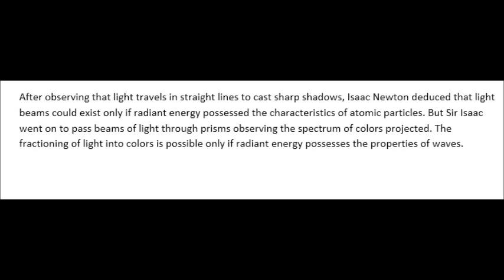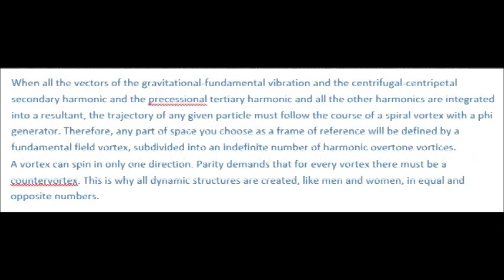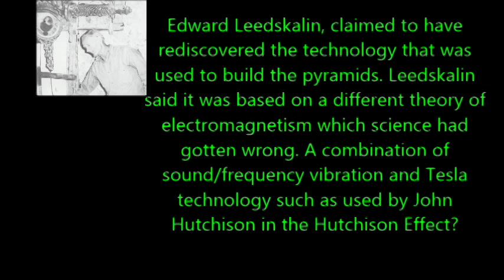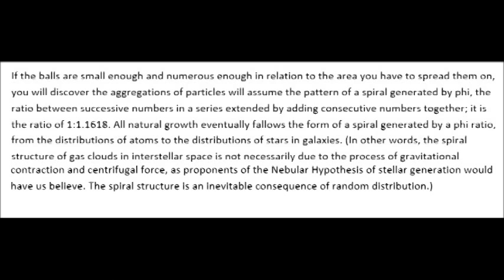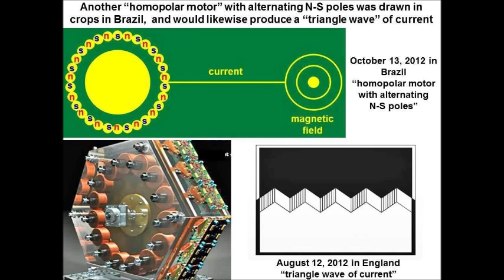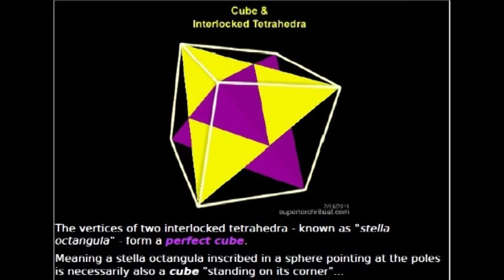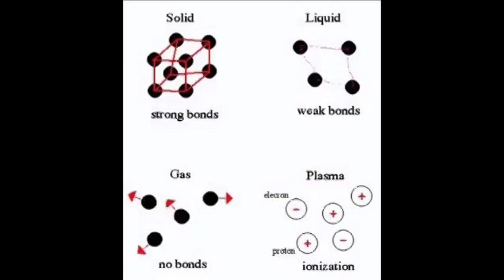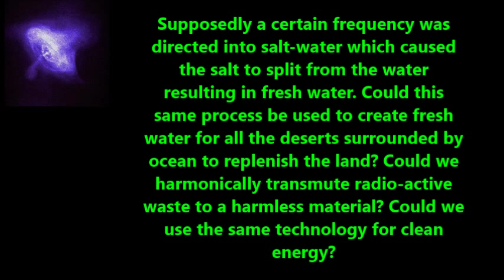Transmutation of Radio-Activity and Levitation Antigravity Technology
By understanding the geometry of space time and the laws that govern it, could we harmonically transmute radio activity by sound and electromagnetism by restructuring the radioactive waste to another more stable non-radio active compound by forcing them into a more stable molecular bond. Find resonant frequency of radio active particle? Possibly by tuning the unstable radio active particles by introducing either more male or female tone to balance it into a harmless balanced 3rd frequency vibration, disarming the damaging frequency by providing the extra harmony needed like two intersecting isotropic vector matrix's balancing each other out and creating a vector equilibrium.